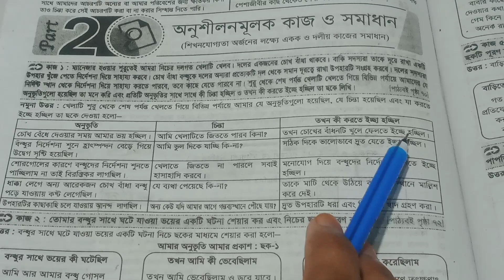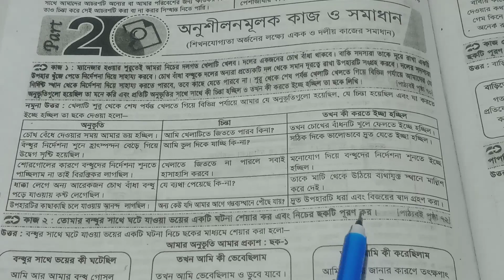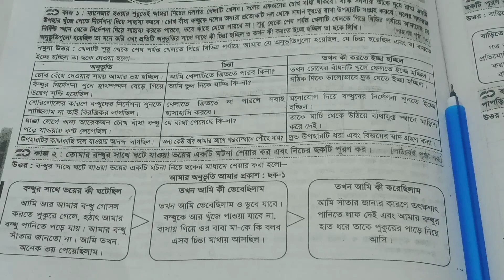৭ম শ্রেণি স্বাস্থ্য সুরক্ষা পৃষ্ঠা ৭০ ও ৭২ || ৫ম অধ্যায় || Sastho Surokkha Class 7 Chapter 5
৭ম শ্রেণি স্বাস্থ্য সুরক্ষা পৃষ্ঠা ৭০ ও ৭২ || ৫ম অধ্যায় || Sastho Surokkha Class 7 Chapter 5

Cover topics :

৭ম শ্রেণি স্বাস্থ্য সুরক্ষা ৫ম অধ্যায়
৭ম শ্রেণি স্বাস্থ্য সুরক্ষা পৃষ্ঠা ৭০ ও ৭২
৭ম শ্রেণি ২০২৩
পৃষ্ঠা ৭০ ও ৭২
class 7 স্বাস্থ্য সুরক্ষা page 70
৫ম অধ্যায় স্বাস্থ্য সুরক্ষা
স্বাস্থ্য সুরক্ষা সপ্তম শ্রেণি
স্বাস্থ্য সুরক্ষা ৭ম শ্রেণি
সপ্তম শ্রেণি
৫ম অধ্যায়
সপ্তম শ্রেণি নতুন বই ২০২৩
chapter 5
class 7 স্বাস্থ্য সুরক্ষা
sastho surokkha page 70
sastho surokkha